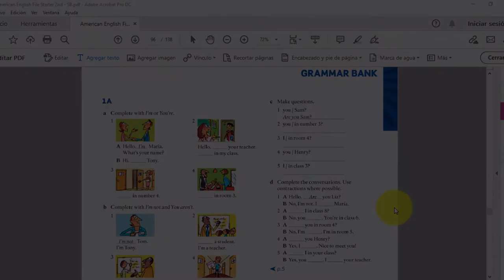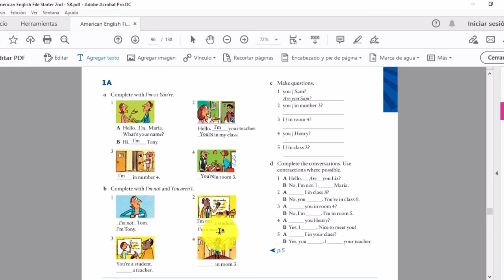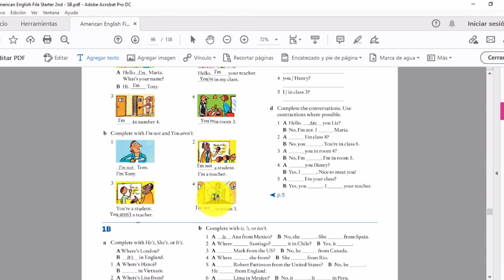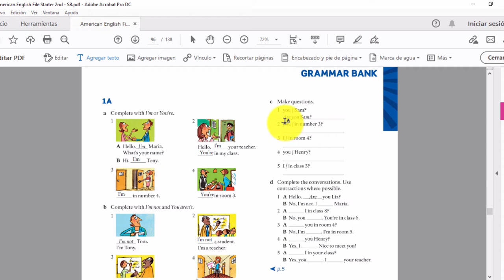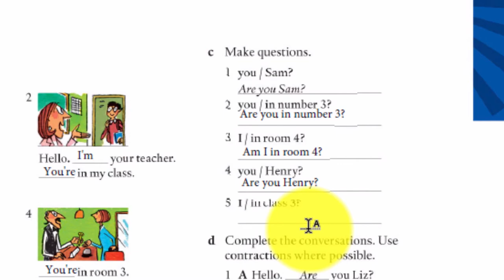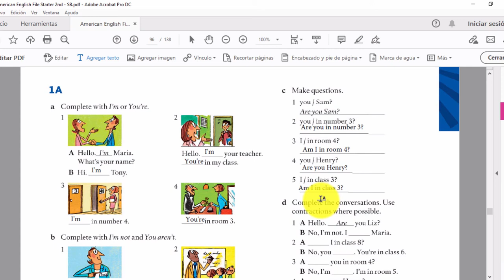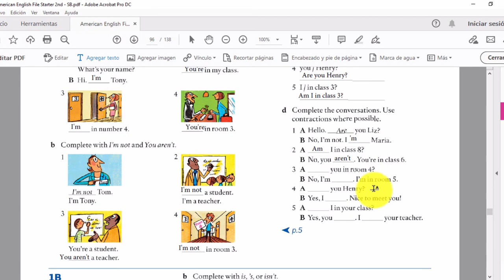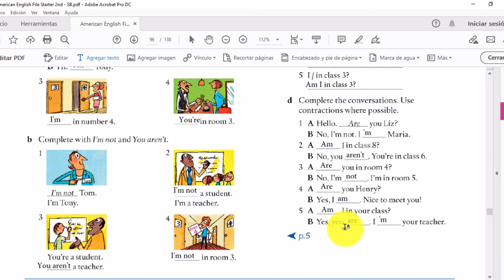ClassBook 1A: Grammar - Solución